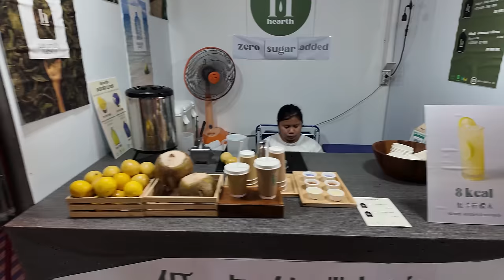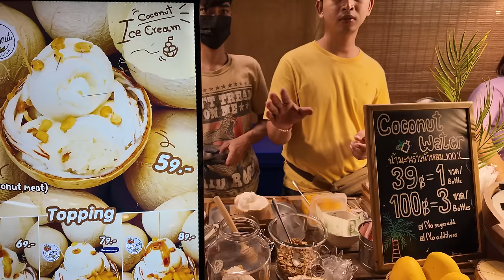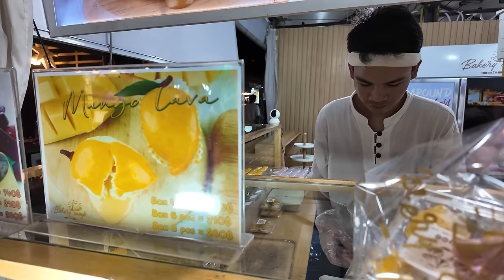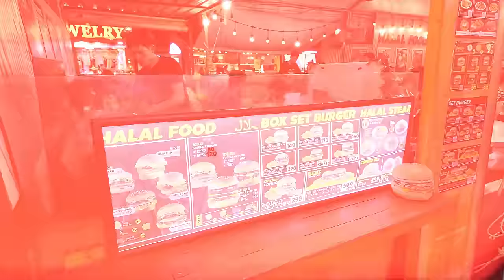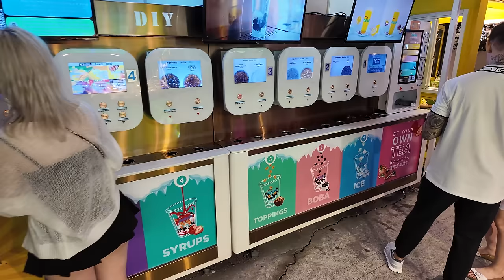Tayland'ın En Güzel Sokak Satıcısının Peşinde - Özel Koruması Var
Bugün Tayland ve Bangkok'un ünlü sokak satıcısı watermelon juice lady'i aramaya gidiyoruz. Tayland'ın başkenti Bangkok sokak lezzetleriyle ünlü bir şehir.

Baş döndürücü kokuların, canlı renklerin ve lezzet patlamalarının şehri Bangkok, dünya çapında eşsiz sokak yemekleriyle ünlüdür. Tayland'ın başkenti olan Bangkok, sokak yemeklerinin her bir çeşidini deneyimlemek isteyen gastronomi meraklıları için bir cennettir. Bu büyüleyici şehir, sokak lezzetlerini keşfetmek için her köşede bir fırsat sunar.

Bangkok'un sokak yemekleri, Tayland'ın zengin ve çeşitli mutfak kültürünü yansıtır. Birçok sokak tezgahı, taze deniz ürünleri, baharatlı çorbalar, aromatik pilavlar ve nefis tatlılar sunar. Bunların arasında en popüler olanları ise pad thai, som tam (yeşil papaya salatası), mango sticky rice (mango ve pirinç tatlısı) ve satay (ızgara et şişleri) gibi lezzetlerdir.

Sokak yemekleri denince akla gelen ilk lezzetlerden biri pad thai'dir. Tavada kızartılmış erişte, taze karides veya tavuk, taze fasulye filizleri, tofu ve birçok baharatla hazırlanan bu lezzetli yemek, sokak tezgahlarında sıklıkla bulunur. Baharatlı ve tatlı sosuyla damakları şenlendiren pad thai, Bangkok'un sokak lezzetlerinin vazgeçilmezidir.

Som tam, Tayland'ın klasik yeşil papaya salatasıdır. Yeşil papaya, domates, yeşil fasulye, fıstık ve biberle hazırlanan bu salata, keskin ve baharatlı tadıyla dikkat çeker. Tayland mutfağının önemli bir parçası olan som tam, sokak tezgahlarında taze olarak hazırlanır ve hemen servis edilir.

Mango sticky rice, tatlı sevenlerin vazgeçilmezidir. Taze mango dilimleriyle servis edilen bu tatlı, yapışkan pirinç ve hindistancevizi sütü ile hazırlanır. Hem görsel olarak çekici hem de lezzetli olan mango sticky rice, Bangkok'un sokak yemekleri arasında öne çıkan tatlılardan biridir.

Satay, Tayland'ın sokak yemeklerinde sıkça rastlanan bir diğer lezzettir. Marine edilmiş et (genellikle tavuk veya dana eti), bambu şişlere dizilir ve ardından ızgara yapılır. Satay, genellikle fıstık sosuyla servis edilir ve sokak tezgahlarında taze olarak pişirilir.

Bangkok'un sokak yemekleri, sadece lezzetli yemekler sunmakla kalmaz, aynı zamanda Tayland'ın zengin kültürünü ve misafirperverliğini de yansıtır. Sokak tezgahlarında geleneksel müzik eşliğinde yemek yemek, Bangkok deneyimini tamamlayan unutulmaz bir deneyimdir. Bangkok'un sokak yemekleriyle dolu sokakları, lezzet arayışında olan gezginler için bir keşif ve şölen alanıdır.